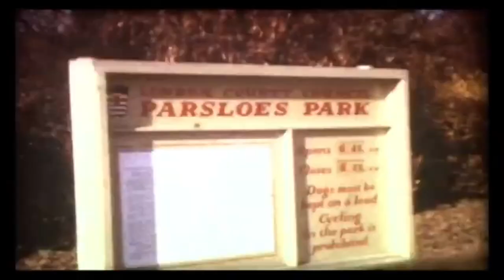Dagenham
Written about about a place that isn't always in the 'top 10 places to visit in London'. But, if you could bottle and sell the 'pride' of those who live there; then you would be very rich indeed. Just for once. this is for you.